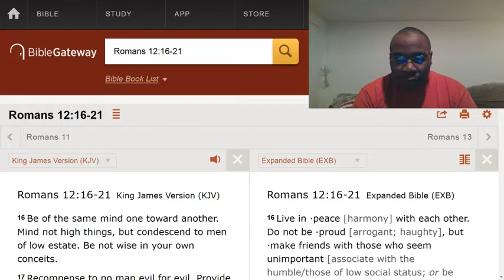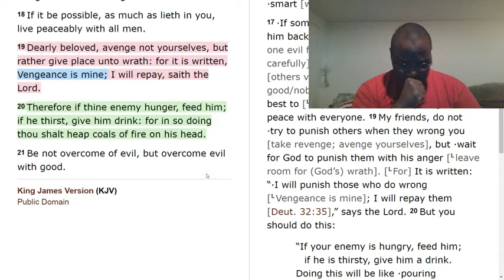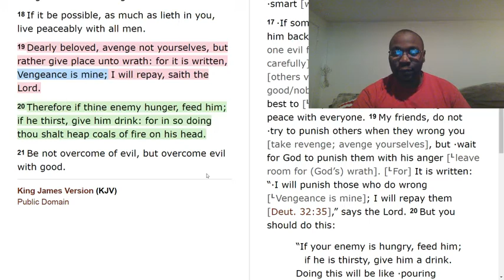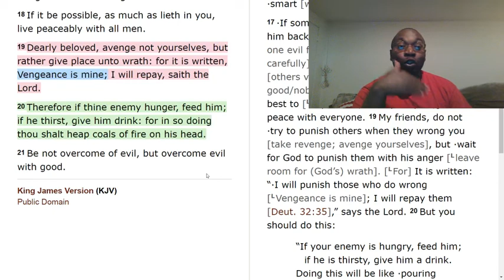The benefits of treating your enemies as your friend.